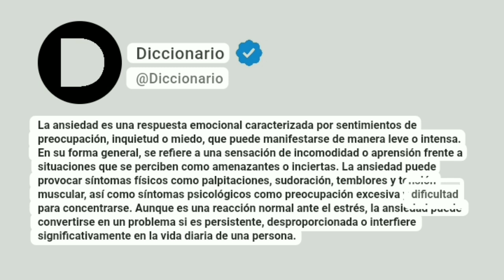Ansiedad Significado En Español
La ansiedad es una respuesta emocional caracterizada por sentimientos de preocupación, inquietud o miedo, que puede manifestarse de manera leve o intensa. En su forma general, se refiere a una sensación de incomodidad o aprensión frente a situaciones que se perciben como amenazantes o inciertas. La ansiedad puede provocar síntomas físicos como palpitaciones, sudoración, temblores y tensión muscular, así como síntomas psicológicos como preocupación excesiva y dificultad para concentrarse. Aunque es una reacción normal ante el estrés, la ansiedad puede convertirse en un problema si es persistente, desproporcionada o interfiere significativamente en la vida diaria de una persona.